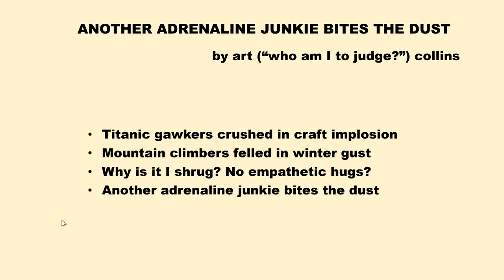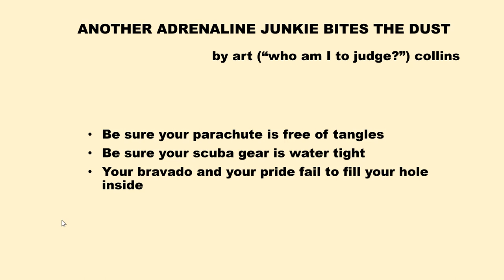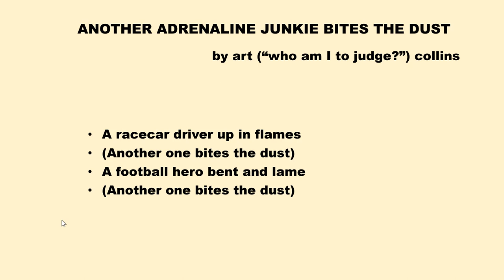another adrenaline junkie bites the dust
No one's in danger on reality shows. Medical team and food truck just off to the side. Don't try to kill yourself, people!  Be boring like me--we'll all get to the end soon enough!